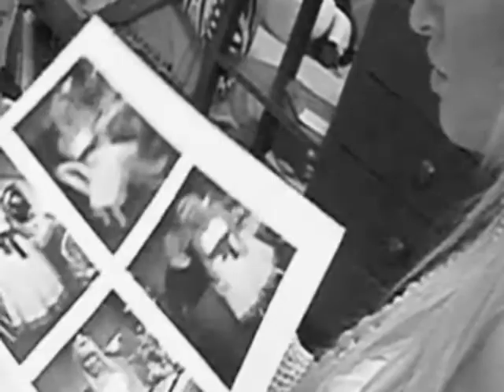Don't Ask For Me by Stephen Cardiff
This is my debut music video for the debut album... Filmed in Russia by a Russian Friend of mine... who wishes to remain anonymous... but deserves much thanks... she also goes by the alias of Cleopatra... so thank you Cleo... enjoy..